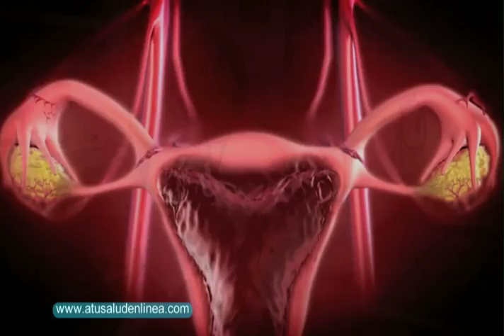MICRO: Inicio de la menopausia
Los síntomas más comunes de la menopausia son:

- Reglas irregulares.
- Sofocos, dolores de cabeza, palpitaciones y sudores.
- Mareos y vértigos.
- Insomnio y otras alteraciones del sueño.
- Dolor durante el coito y sequedad vaginal.
- Cambios emocionales y depresiones transitorias.
- Osteoporosis.